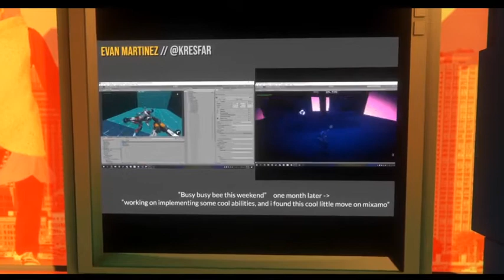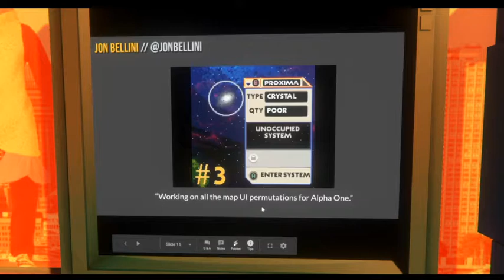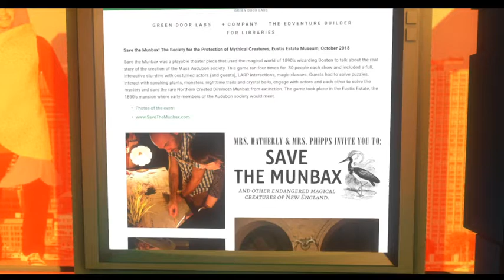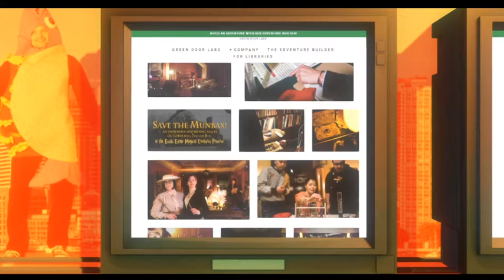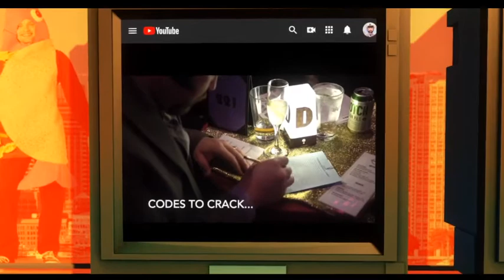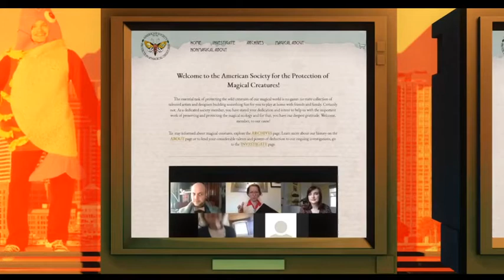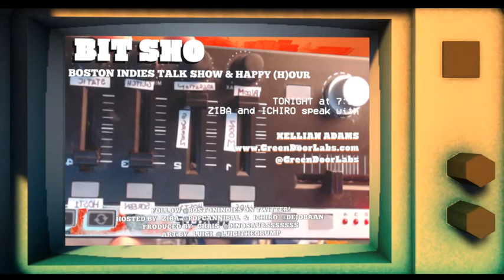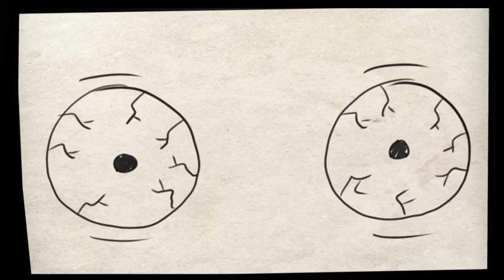BIT SHO #9 : Kellian Adams (Green Door Labs)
Local indie legends Ziba and Ichiro interview the unstoppable Kellian Adams, museum mastermind and immersive theater icon.

Boston Indies Talk Show & Happy hOur Season 2 Episode 1, with Kellian Adams!

Host's Socials:

Art by Luigi (@LuigiTheGrump)